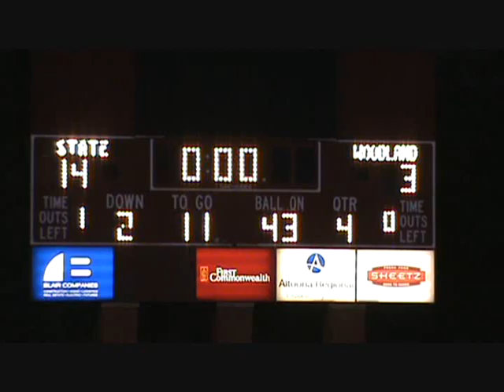State College vs Woodland Hills PIAA AAAA Quarterfinals 12-04-09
State College defeats WPIAL champion Woodland Hills 14-3 at Mansion Park in Altoona in the PIAA AAAA Quarterfinals.